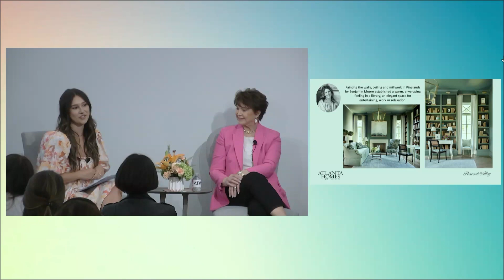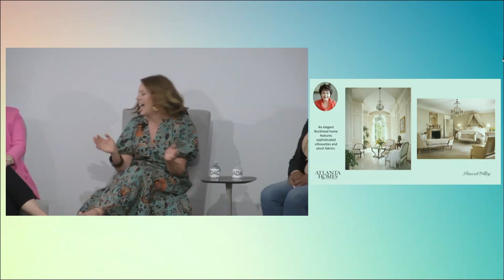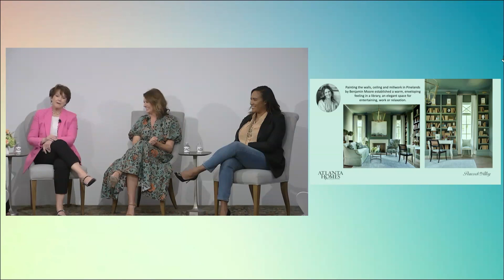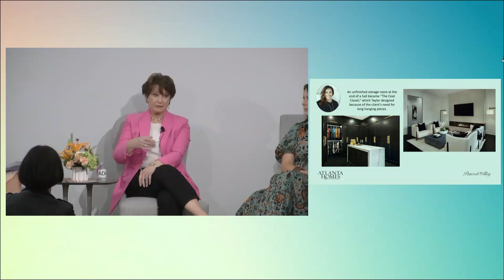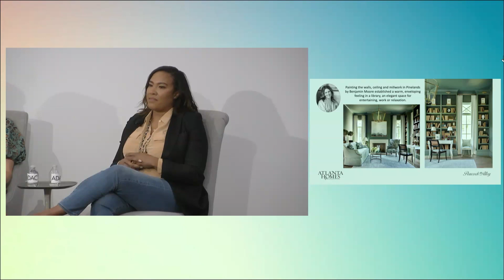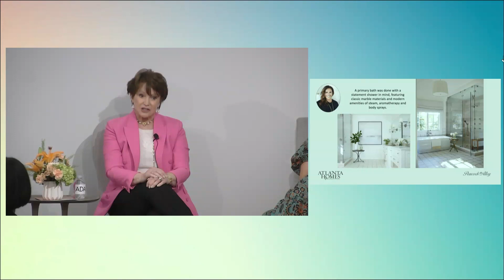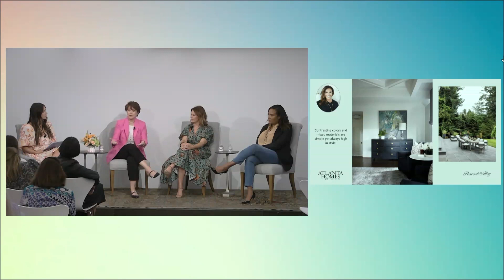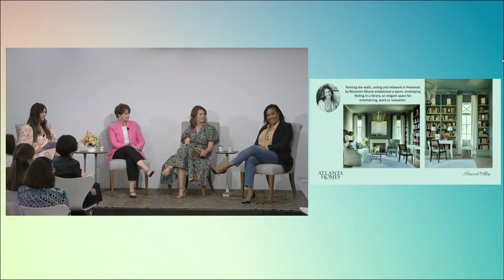THEN & NOW: CELEBRATING 40 YEARS OF ATLANTA STYLE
Feeling lost in the shuffle of constantly changing design trends? In celebration of Atlanta Homes & Lifestyles’ 40th anniversary, Editor-in-Chief Lauren Iverson sits down with Atlanta design staples Carole Weaks of C. Weaks Interiors, Lauren DeLoach of Lauren DeLoach Interiors, and Devin Taylor of Devin Taylor Designs to discuss the city’s luxury design blueprint throughout the decades. Preserving the city’s rich history through their work while keeping an eye toward the future, these celebrated designers reminisce on classic design trends from years passed and share their forecast for the next 40 years of Atlanta style.